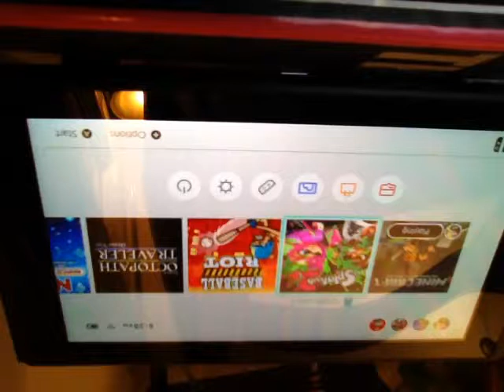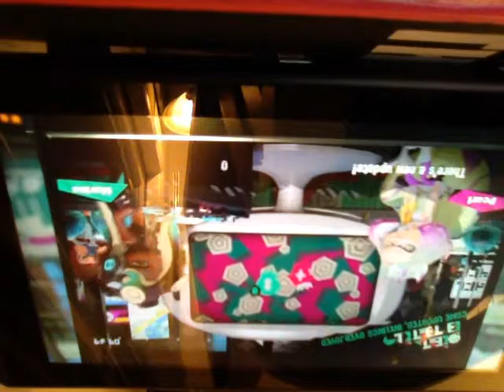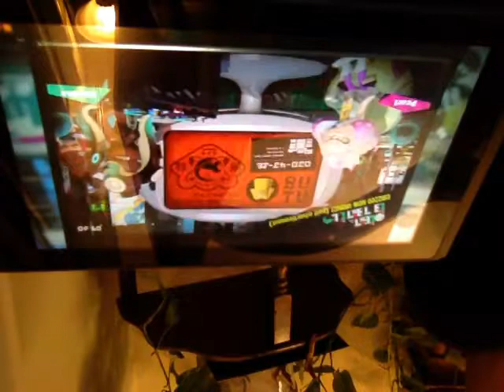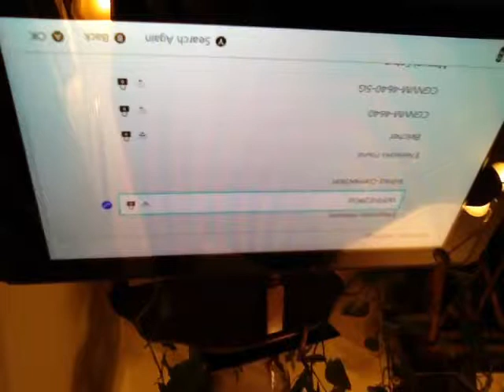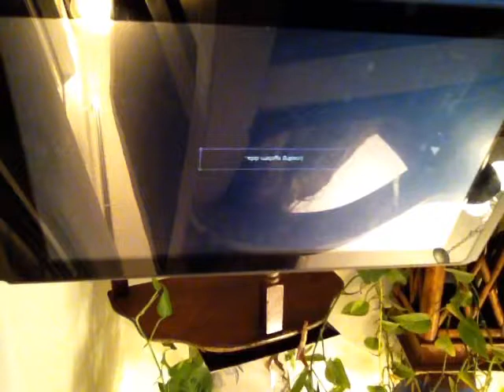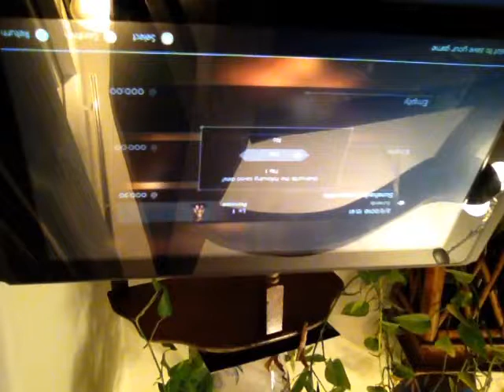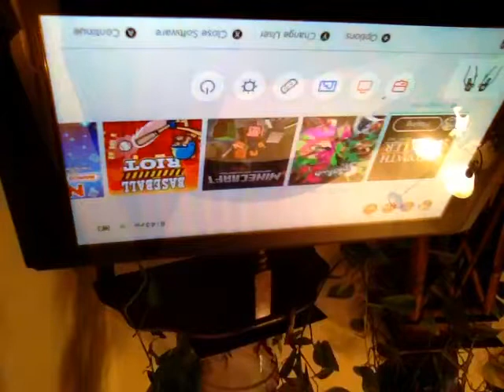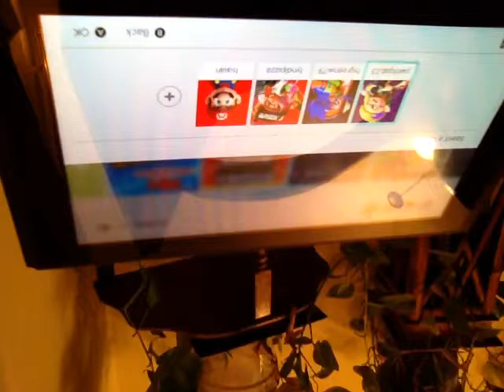Gamin on nictendo switch lit!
Watch til end drake music and wolves